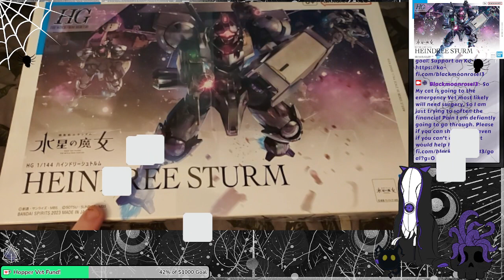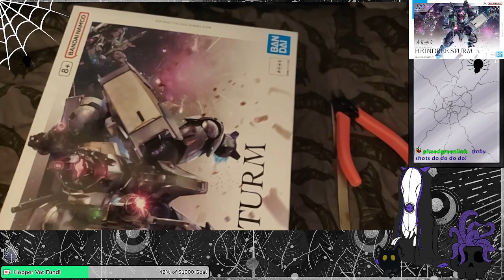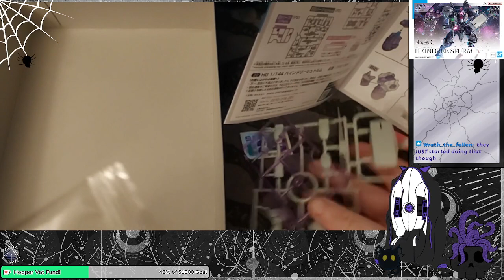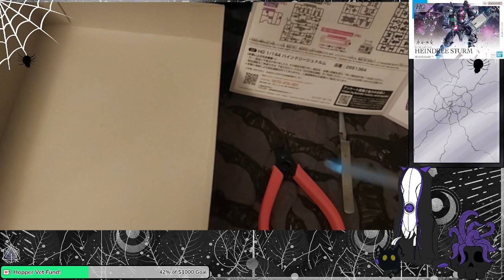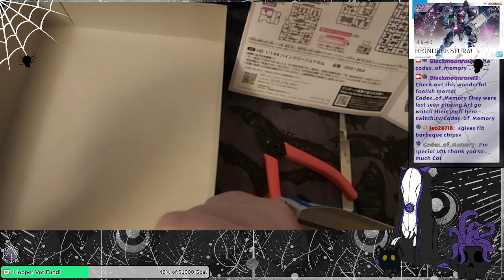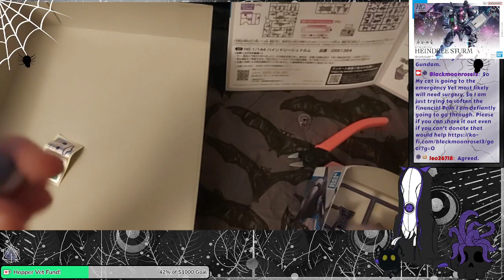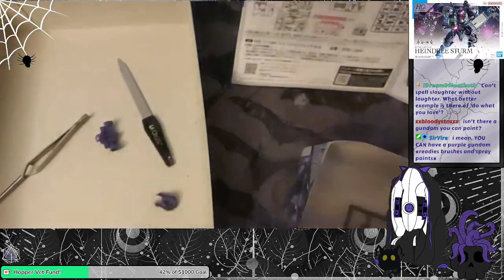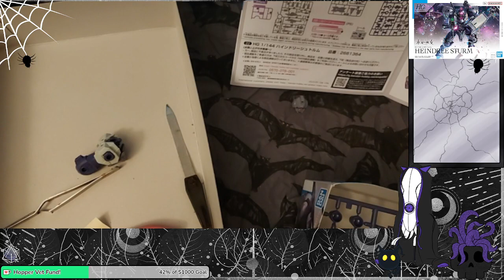Get in the Robot Hopper! After I build the Heindree Sturm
Wooo Another Gundam Build stream video thing! So third time building a gundam and this time its the Heindree Sturm! this one wasn't to bad I went through it pretty fast actually...starting to get the hang of these little guys. Starting to wonder if I could offer a cheep service to build these for folks who want gundam but no time to build them.